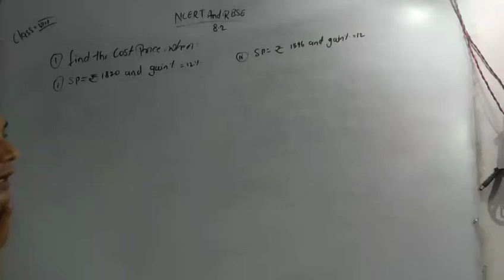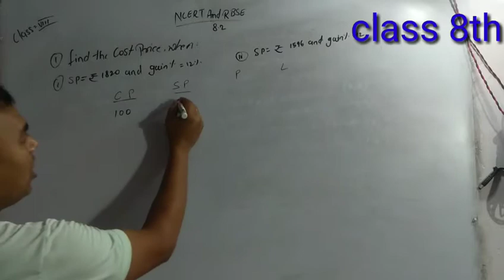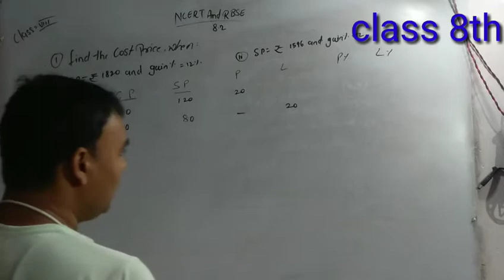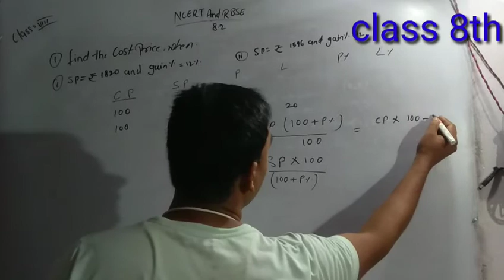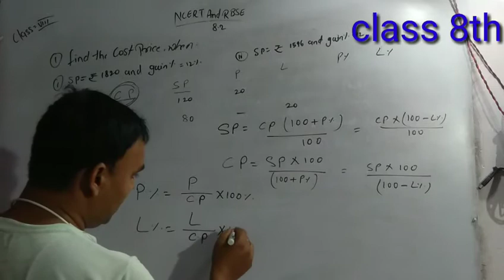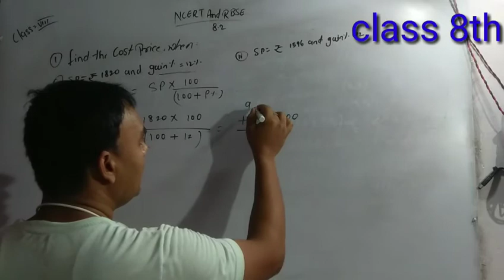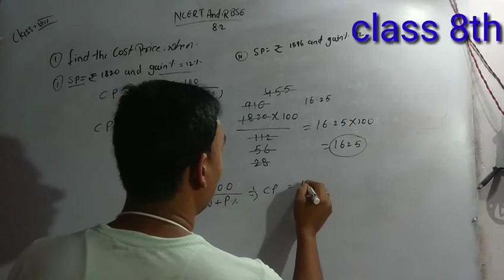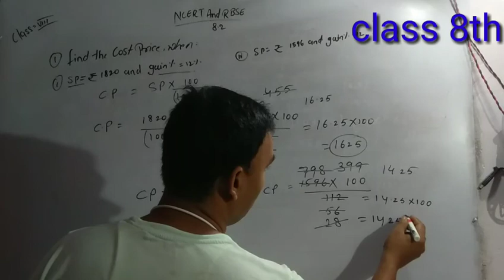CLASS 8TH MATH EXERCISES-8.2 QUESTIONS NUMBER 1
8TH MATH EXERCISES-8.2 QUESTIONS NUMBER 1